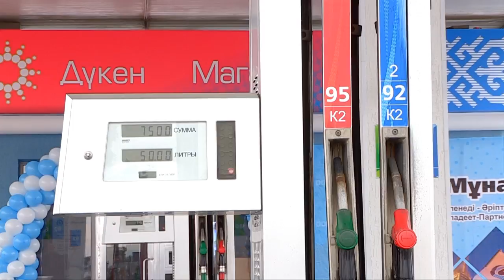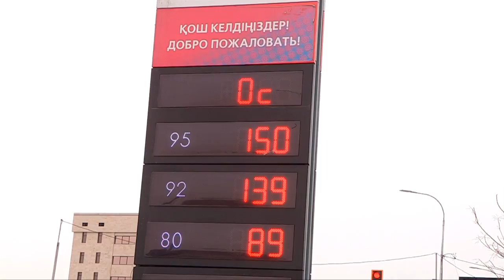В Шымкенте начала функционировать первая франчайзинговая АЗС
В Шымкенте начала свою работу АЗС под брендом Казмунайгаз. Частная автозаправочная станция стала участником франчайзинговой программы . По ее условиям национальный оператор будет обеспечивать предпринимателей нефтепродуктами. Сотрудничество осуществляется в рамках государственно-частного партнерства. Оно нацелено на поддержку предпринимательства. Эксперты говорят, что владельцам больше не придется решать проблемы с логистикой и заниматься поисками нужных объемов бензина самостоятельно. Это ложится на плечи национального оператора. Теперь сеть АЗС Казмунайгаз дополнится еще 11 автозаправочными станциями в Шымкенте.